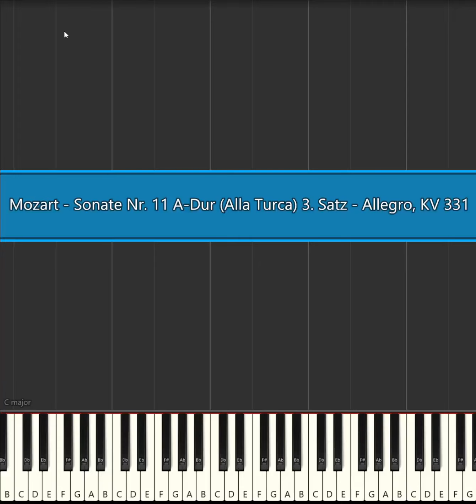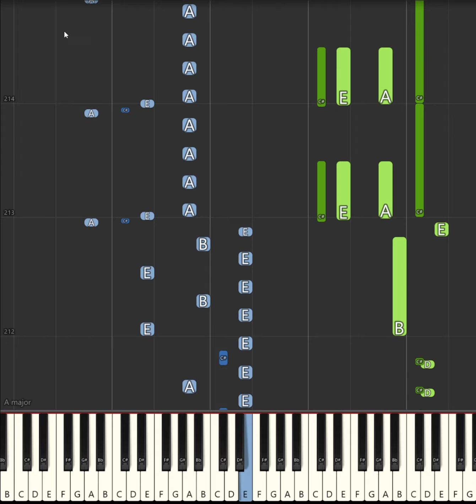Mozart - Sonate Nr. 11 A-Dur (Alla Turca) 3. Satz - Allegro, KV 331